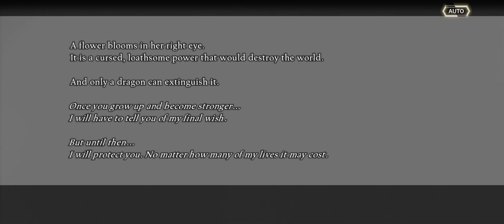Nier Reincarnations: Blood Oath's Edge (Drakengard 3) Zero's Story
This video is for archival purposes. Feel free to use it.
This video was rerecorded to fix audio issues and bring the music back.
Chapter 1: 00:00
Chapter 2: 01:26
Chapter 3: 03:07
Chapter 4: 05:19